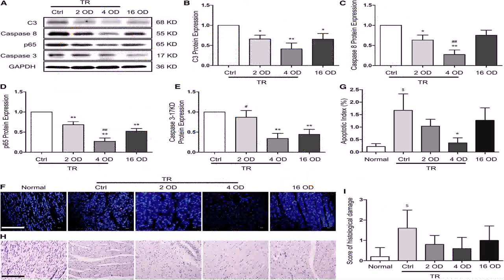Floor Plan Shopping Center